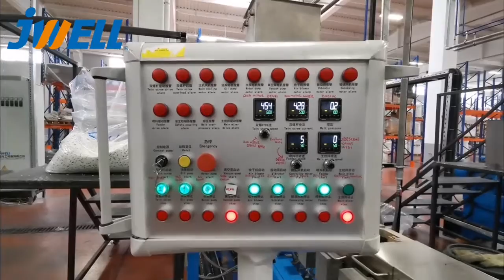JWELL masterbach blackmasterbatch colormasterbatch compounding machine